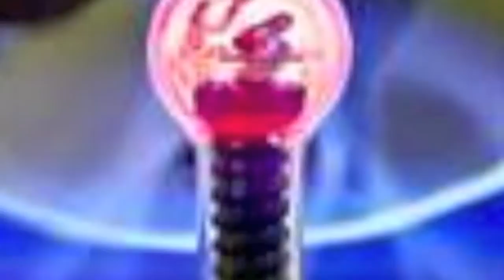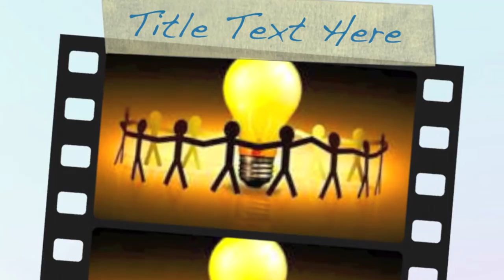electrician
Should you start your own Electrician business or buy a franchise?